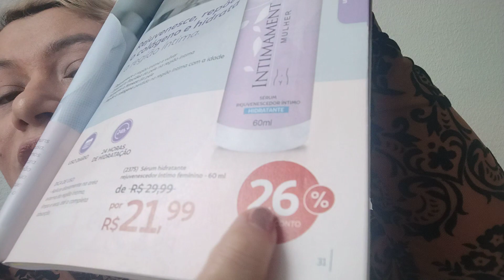SÉRUM REJUVENESCEDOR INTIMO INTIMAMENT MULHER ABELHA RAINHA SERÁ Q FUNCIONA?